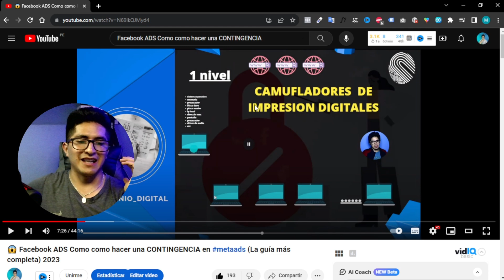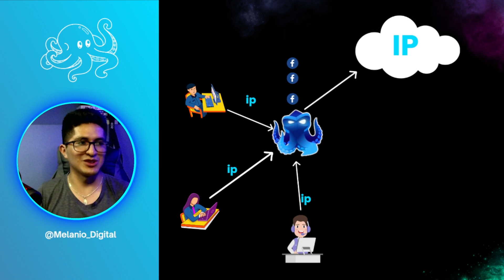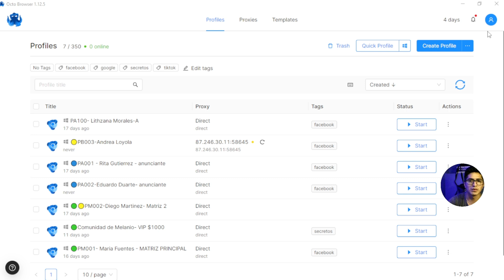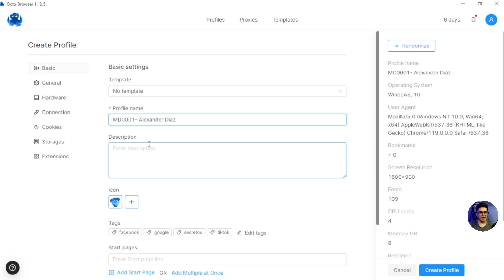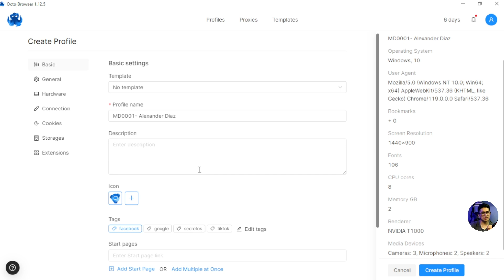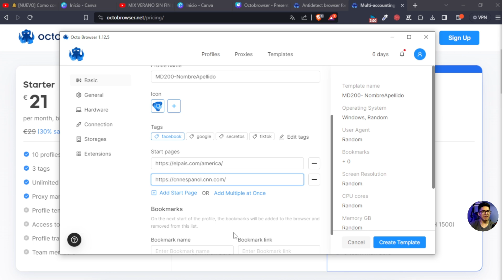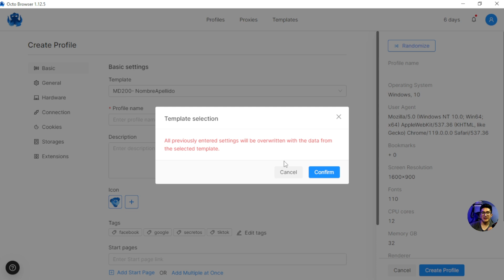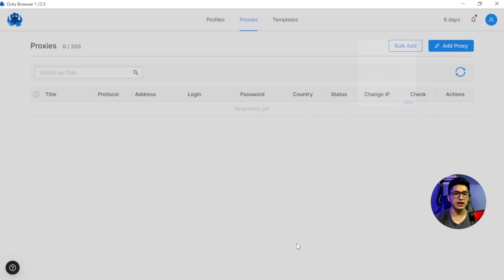Octo Browser es la mejor herramienta para Facebook Ads 2024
Descargar Octo Browser 👇 camuflador digital de estrategias clave para asegurar el éxito de tus campañas en Facebook Ads en 2024 con la poderosa herramienta

✅Pruebe el navegador completamente gratis durante 7 días , válido solo para las primeras 100 personas, está en tus manos tomar la decisión de probar o dejar pasar la oportunidad.

En este video, te guiamos paso a paso en la creación de una contingencia efectiva que te permitirá eludir bloqueos, mantener la publicidad en marcha de manera óptima,.

🔮Optimiza tu presencia publicitaria y supera los obstáculos con octobrowser en facebookads

 ¡No te pierdas esta información crucial para potenciar tus estrategias de marketing digital!

DESCARGO DE RESPONSABILIDADES
Este video se ofrece solamente con propósitos educativos y de información.
Toda la información proporcionada en el canal de @melanio_digital sobre Marketing son para fines educativos y adquiridos a base de la experiencia en cursos, foros y grupos de networking, por lo cual no somos responsables de la utilización o de la finalidad de dicha información por parte de los usuarios.